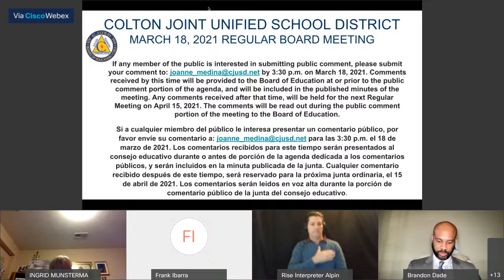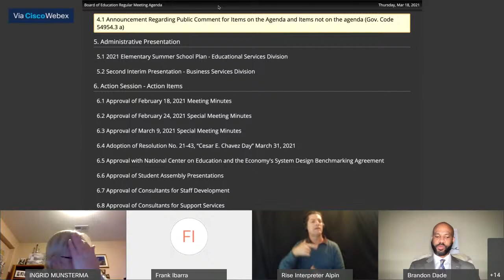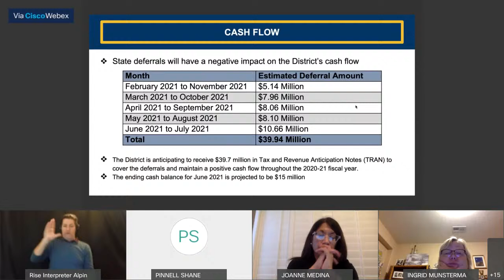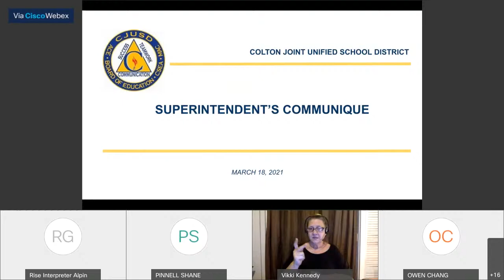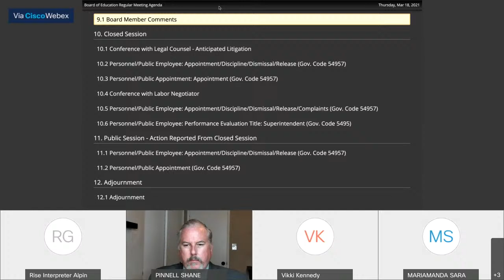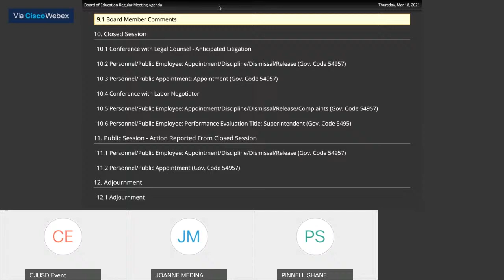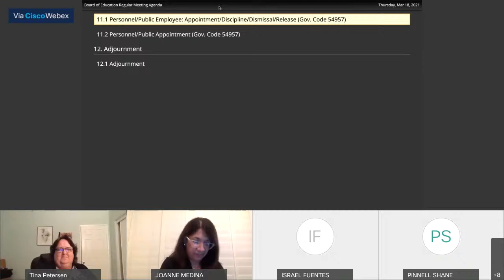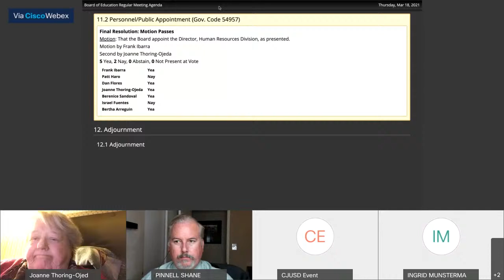CJUSD Board Meeting - March 18, 2021